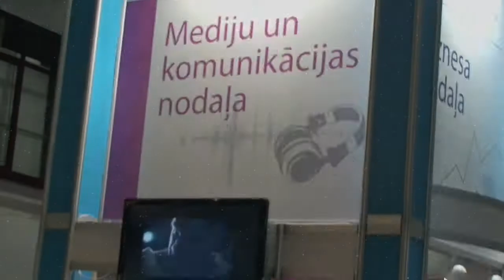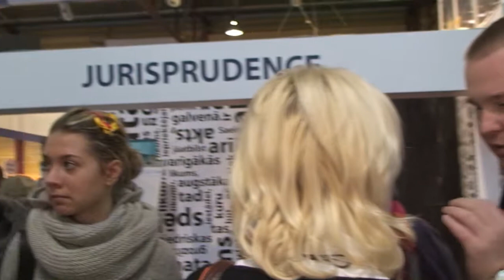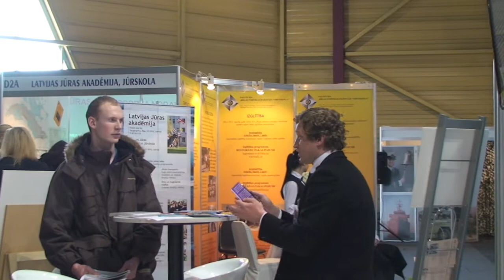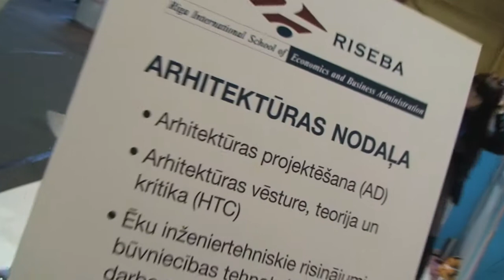Izstāde Skola 2011 RISEBA Stenda video